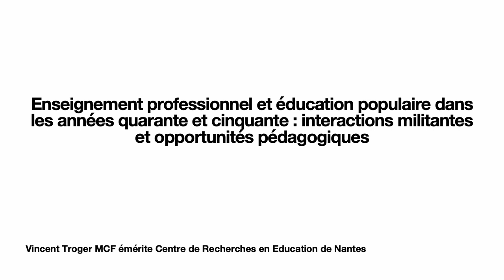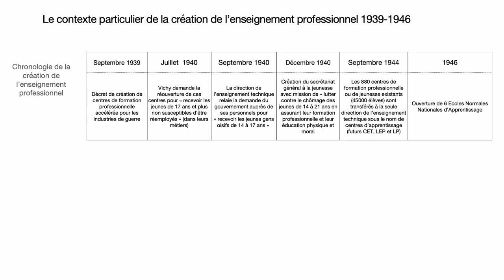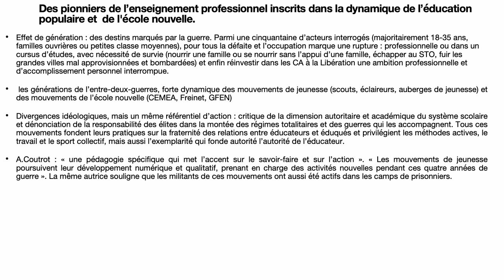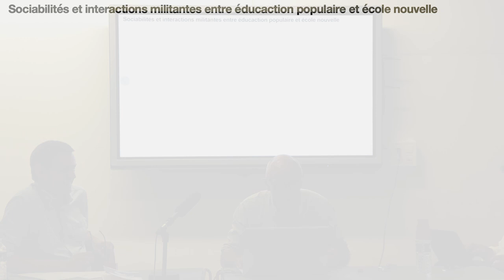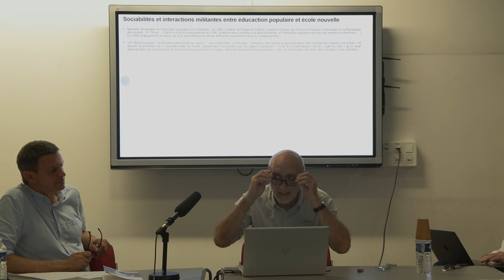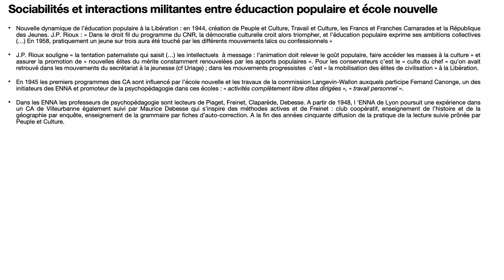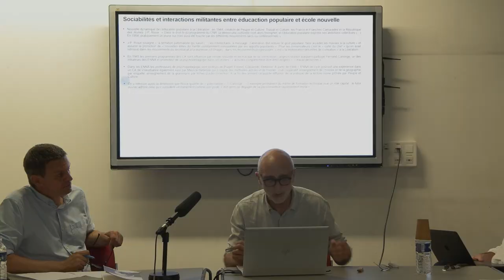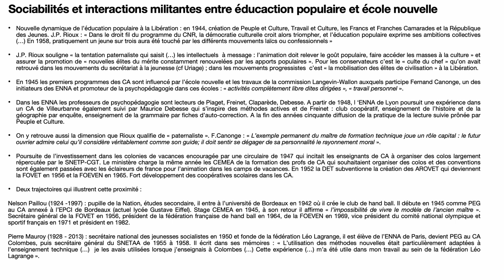CUIP - Colloque 2023 / Session #5 Atelier 16.2 : Vincent Troger, 29 juin 2023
Titre de l’intervention : Enseignement professionnel et éducation populaire dans les années 1950 : interactions militantes et opportunités pédagogiques

Intervenant : Vincent Troger, Nantes Université